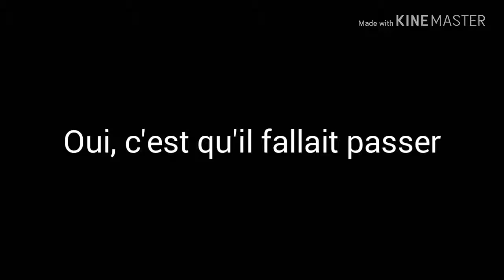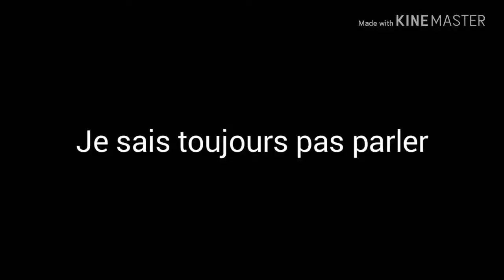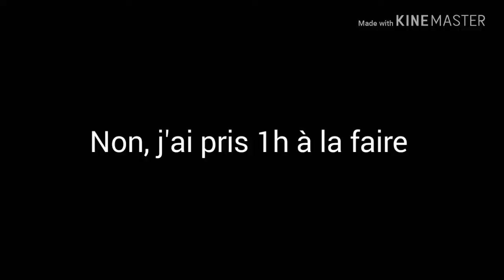CETTE MAPS VA ME RENDRE FOU !!! | Fortnite - Raging Warrior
•Salut les Warrior, aujourd'hui on se retrouve sur FORTNITE pour une nouvelle maps escape qui est tellement bizarre que j'ai (un peu) crier 😠😅
                      ║ MES RÉSEAUX ║
                    ║ PSN & XBOX LIVE ║
🕹️PSN: moonjor_024
🎮XBOX LIVE: RagingWarrior7